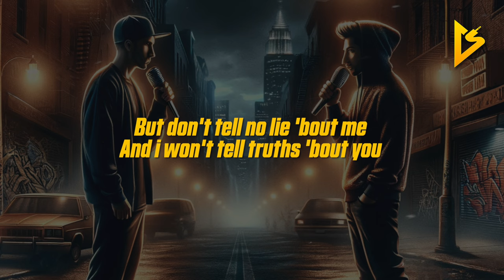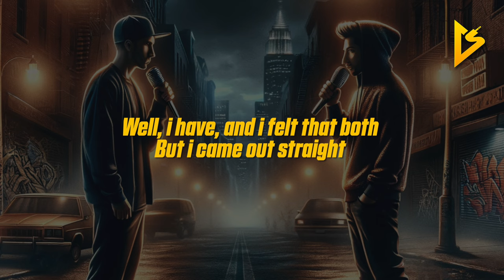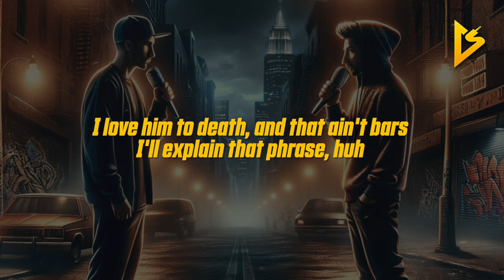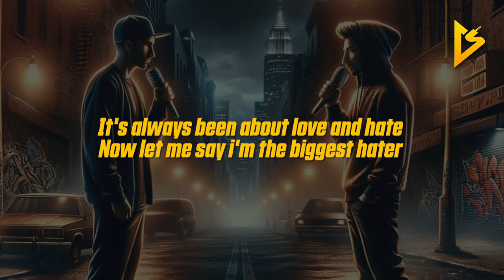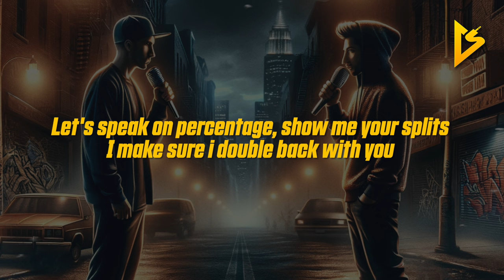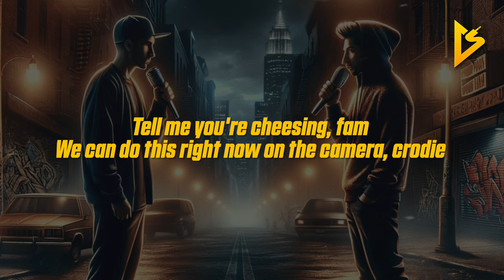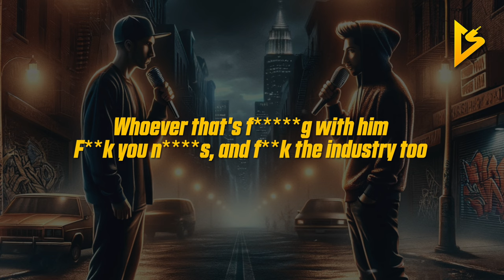Kendrick Lamar - Euphoria (Lyric Video) (Drake Diss) | i like drake with the melodies